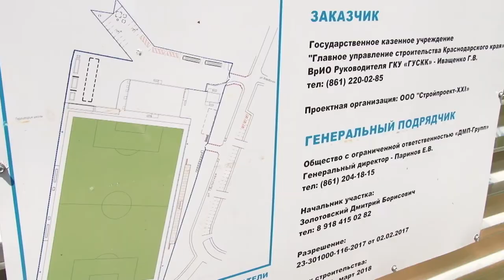Комиссия проверила подготовку тренировочных площадок к Чемпионату Мира по футболу